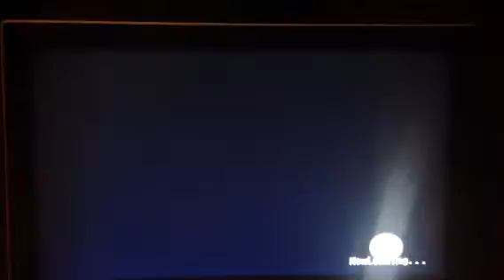Jun Red vs Kenta Yoshima. Match Matinee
UXWL Asian Championship